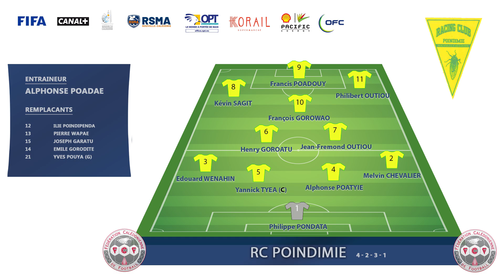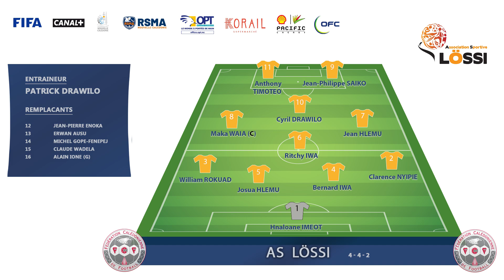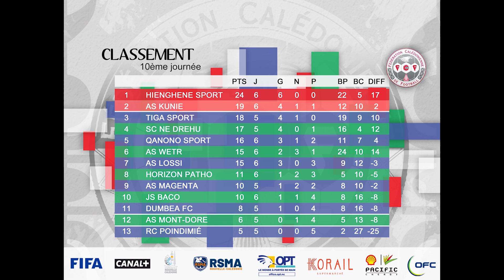Résumé SUPER LIGUE - Journée 10 / Kunié vs Poindimié + Wetr vs Lössi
Résumé VIDEO - SUPER LIGUE J10 / Mai 2021